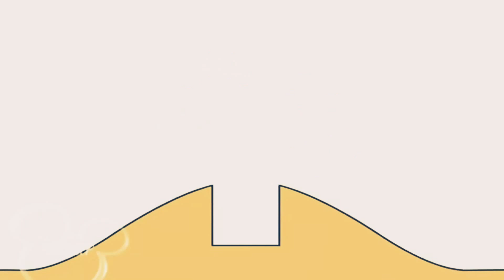4 жовтня 2020 р.